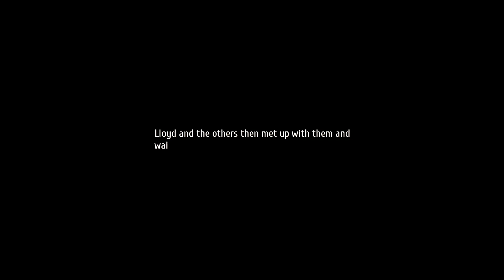The Legend of Heroes: Trails into Reverie – Episode 27: The White Wings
I do RPGs walkthrough without commentary for the immersive part of it and to watch it like a movie/serie.
Useless parts are cut and go straight to the point.